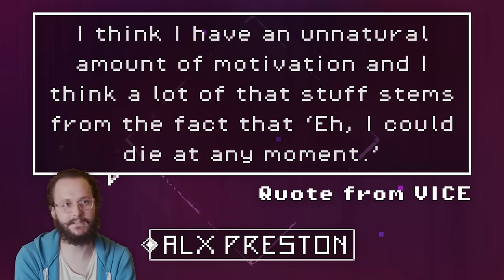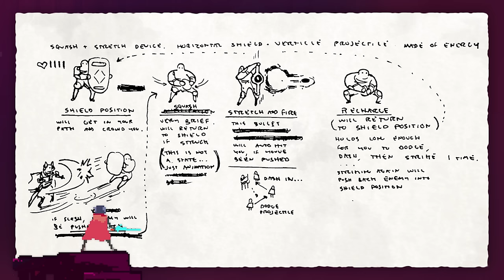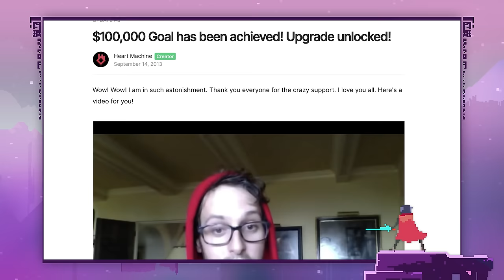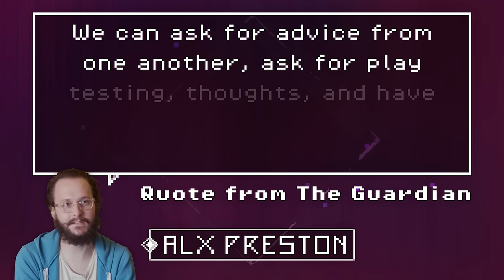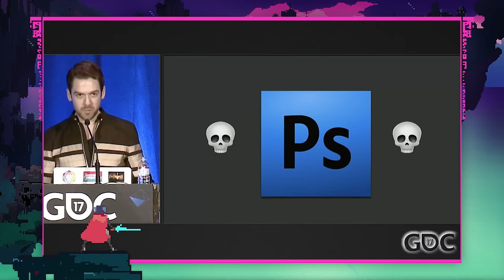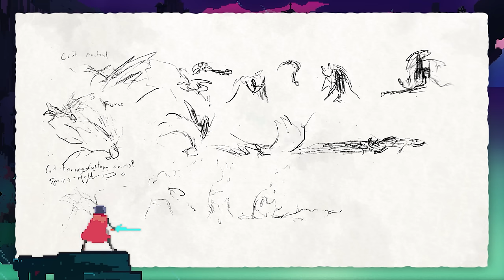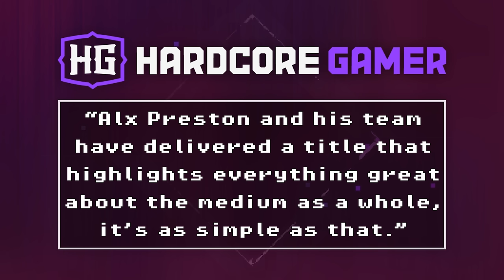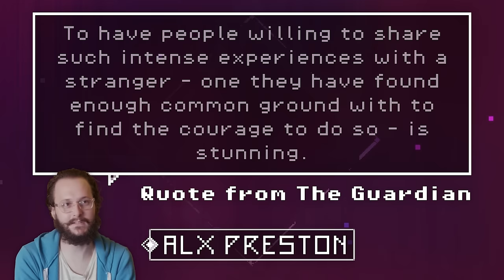How Someone With a Deadly Disease Made Hyper Light Drifter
This Hyper Light Drifter documentary details the development of indie 2D pixel action RPG Hyper Light Drifter and goes behind the scenes of its creation. Discover more about developer Heart Machine and the person that came up with the initial idea for the video game, Alx Preston. Alx was born with a congenital heart disease that, even after surgery, causes severe digestive and immune system issues. It resulted in multiple hospitalizations growing up, some of which were near-fatal. One day, after an exceptionally difficult time in the hospital as an adult, Alx had a sudden realization: he needed to share his creativity with the world. That’s when he started drawing loose sketches, developing rough ideas, and experimenting with a number of game engines.

The documentary also explores all the design decisions that Heart Machine made and shows how, thanks to a very successful Kickstarter, they were able to create Hyper Light Drifter without the help of a publisher. It also takes a close look at all the hurdles the team had to go through. For example, when the team made the ambitious decision to not include any text in the game, lots of design challenges started to pop up. It took a lot of refinement to communicate the game’s larger goals to the player, as well as coming up with a system to buy skills that didn’t include any numbers or words. Lastly, the documentary takes a look at Heart Machine’s future, which includes Hyper Light Breaker and a limited animated television series based on Hyper Light Drifter that Alx Preston and Adi Shankar are working on.

0:00 Part 1
5:23 Ad
6:53 Part 2